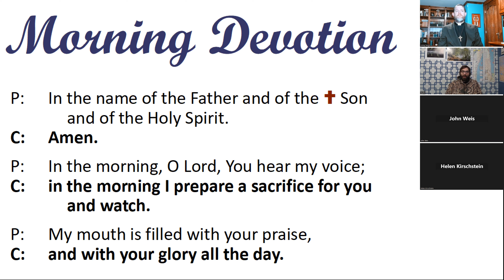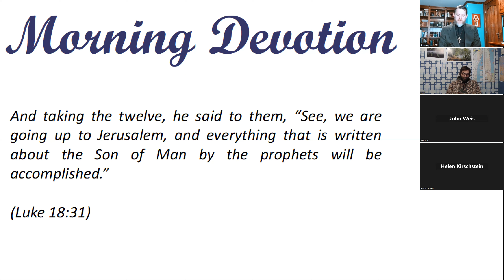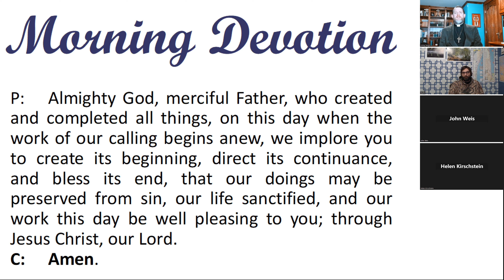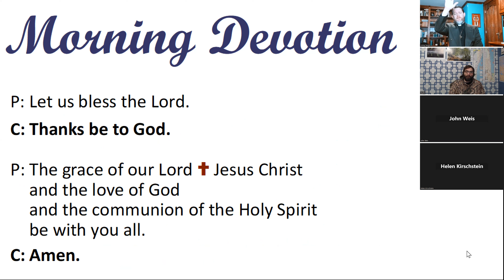Morning Devotion -- "Everything written about the Son of Man by the prophets will be accomplished."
Luke 18:31